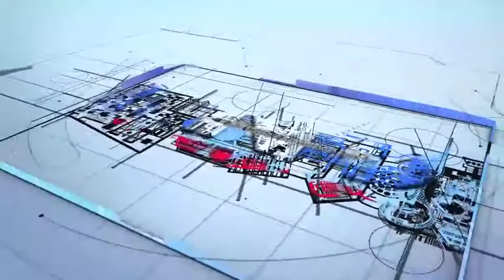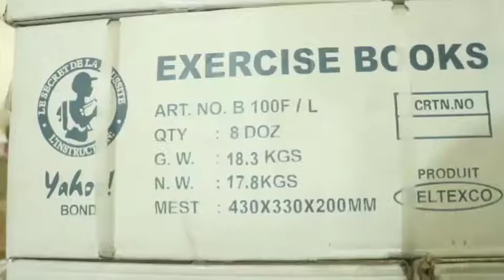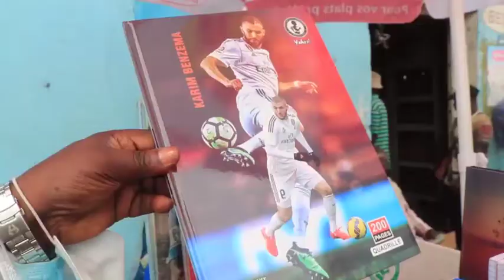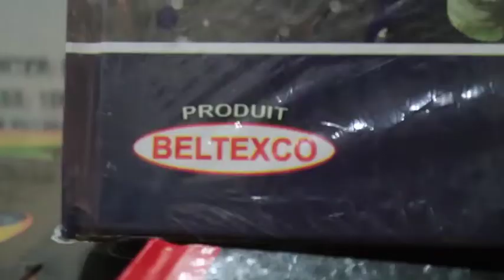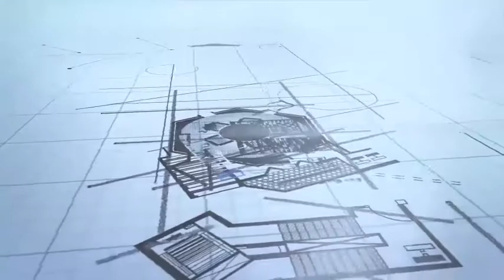🔴🔴 WEWA 3.000 FC - CARBURANT EZATE - AMBOUTEILLAGE : KINSHASA EPELI MOTO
1ère Chaîne d'Infos en Continue totalement en LINGALA 24h/24
Top Congo fm
chez biso tv
kapash tv
fally ipupa
ferre gola tv officielle
Congo puissance tv
werrason officielle
dada international tv
radi tv
mavimpi tv
vente ya congo news
mukwatombono tv
mbola ya bananabana tv
arme lourde kongo sa tv
Congo experience officiel
cœur sensible tv
boypma bilengi tv
manoir des stars tv
polele polele tv
amanie medias tv
miss lolo pficiel tv
cactus tv